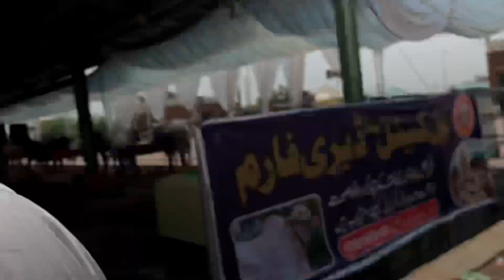Ag mandi Ka tour kia |2023 bakra mandi ka halat